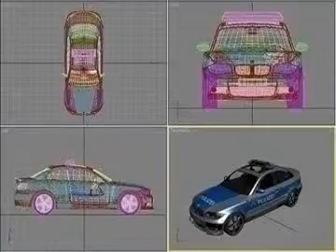3D Model of AC Schnitzer Concept Police Car Review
AC Schnitzer Concept Police Car 3D Model in 3D Studio Max file (.max), Cinema 4D (.c4d), Autodesk FBX file (.fbx), Maya (.ma .mb), Wavefront (.obj), Softimage (.hrc, .xsi), available The model has layer setup ready and smoothing can be easily controlled by the named selection sets. You can also hide the Police Layer and get the base model or hide the interior layer and render the car without interior. All necessary maps are inclu 23409